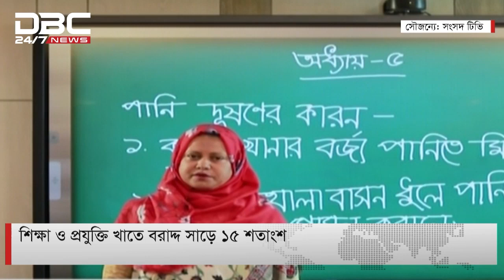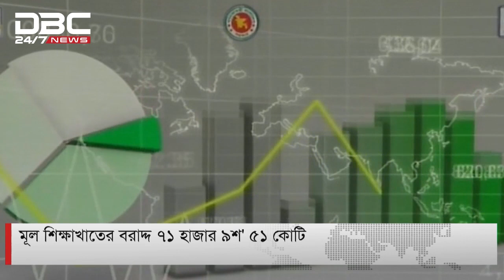শিক্ষা ও প্রযুক্তি খাতে বরাদ্দ সাড়ে ১৫ শতাংশ